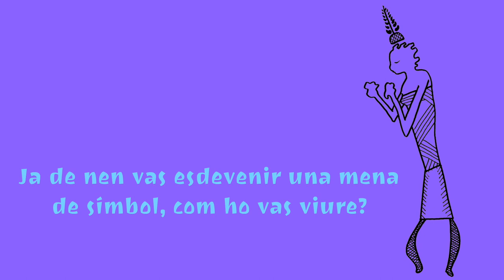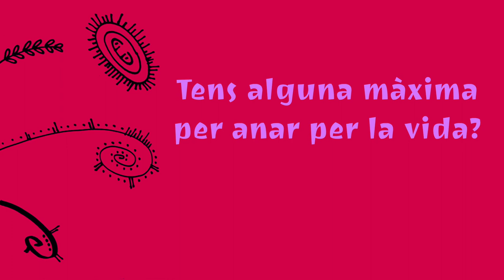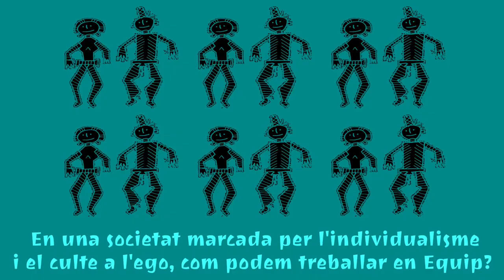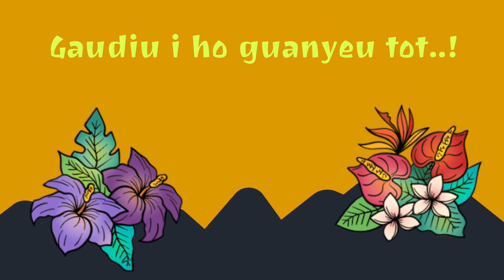Pep Guardiola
Josep Guardiola i Sala (nascut a Santpedor, Bages), més conegut com a Pep Guardiola, és un exfutbolista i entrenador de futbol català. Entrena actualment el Manchester City FC de la Premier League. Ha estat un dels migcampistes més valorats del Futbol Club Barcelona, on actuà de cervell del dream team blaugrana. Des de la posició de migcampista defensiu, Guardiola, dotat d'una bona tècnica, organitzava l'equip, distribuïa el joc i marcava el ritme dels partits segons convenia. Més tard també jugà en altres equips. Així mateix, ha jugat 47 vegades amb la selecció espanyola i ha estat també el capità de la selecció catalana.

Va entrenar el primer equip del Futbol Club Barcelona durant quatre anys, amb el qual aconseguí un triplet històric la temporada 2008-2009 (Copa del Rei, Lliga i Copa d'Europa), en el seu primer any com a màxim responsable tècnic, i que acabaria fent un històric sextet en ampliar-lo en la següent temporada amb la Supercopa d'Espanya, Supercopa d'Europa de futbol i el Campionat del Món de Clubs de futbol. Entre 2013 i 2016 fou l'entrenador del Bayern de Munic. Des de 2016 entrena el Manchester City.

L'any 2011 fou guardonat amb la Medalla d'Honor del Parlament de Catalunya pel seu «èxit aconseguit com a entrenador i per transmetre valors com l'esportivitat, el treball en equip, l'esforç i la superació personal». Membre de l'Assemblea Nacional Catalana i d'Òmnium Cultural, Guardiola s'ha expressat públicament a favor del procés independentista català.

Ja com a entrenador, les seves ganes de canviar la història blaugrana començaren amb una primera pàgina desoladora. Amb una derrota i un empat, l'equip de Guardiola va fer el debut de lliga més decebedor dels últims 15 anys. Però el balanç de la temporada va ser magnífic per a l'equip culer. Líder des de la novena jornada, el Barça va avançar a ritme de rècord, de punts, de gols i de victòries, incloent-hi una golejada al Madrid al Santiago Bernabéu, on el Barça li va marcar sis gols (2-6). El futbol del Barça aquella temporada es va considerar espectacular, i l'equip va aconseguir guanyar tots els títols a què optava: la Lliga, la Copa i la Lliga de Campions. Guardiola entra en la història com el primer tècnic que guanya el triplet en la seva primera temporada a l'elit. Però per sobre de tots els títols i victòries el més destacat serà l'inconfosible segell del que dota l'equip i els valors en els que sustenta el grup.